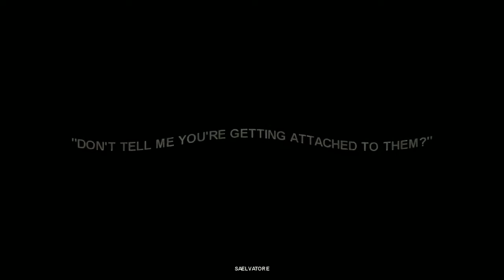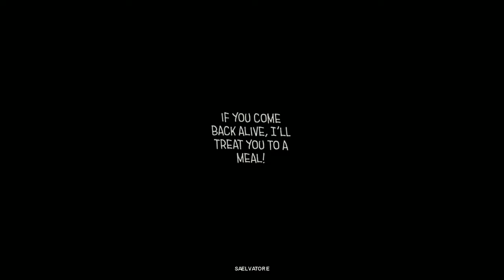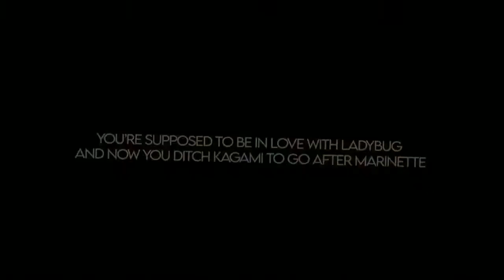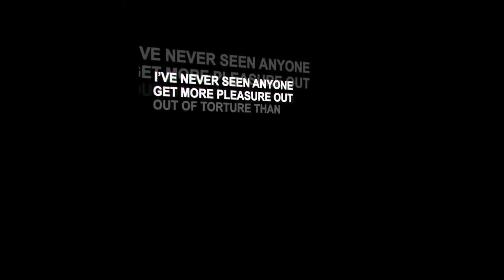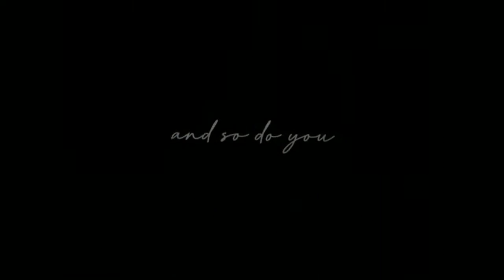edits that make my heart race pt.15